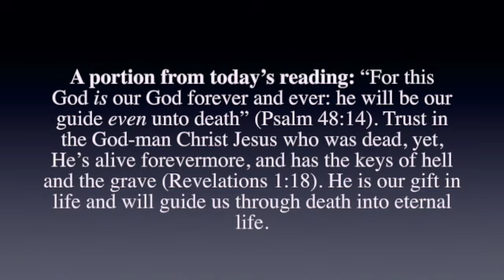A portion from today's reading; September 4, 2022 SD 480p